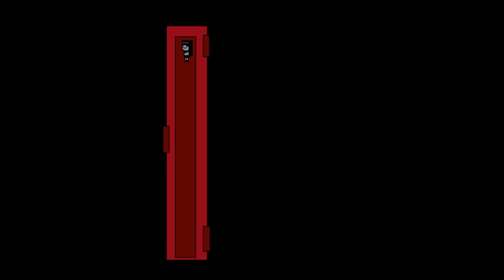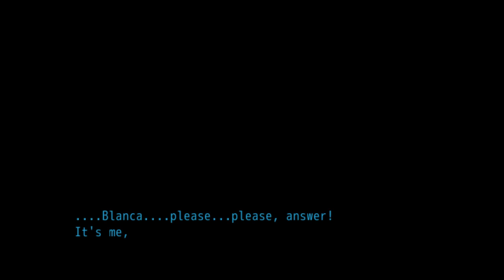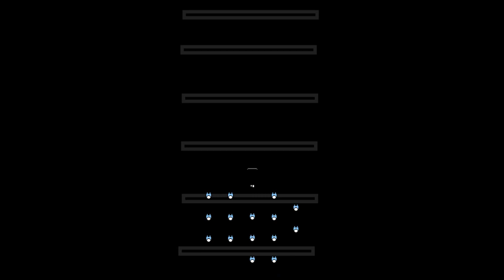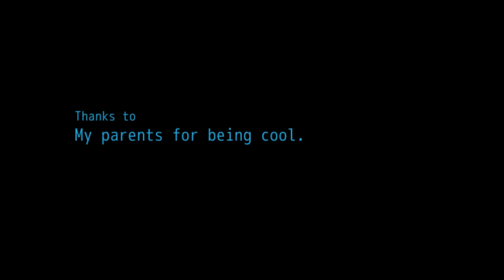White Sky - Part 5 (FINALE) - STILL FRIENDS?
It's difficult trying to find color in a black-and-white world.
Must reality be dissolved to do so?